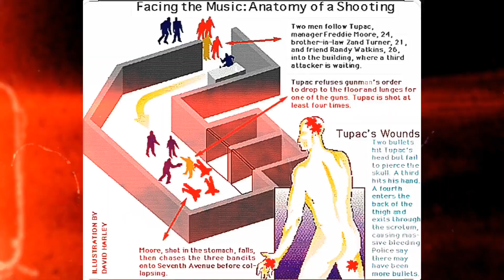2Pac Unheard Recording About The Night At Quad Studios, Biggie Stopped Repping Thug Life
Here are some Unheard Recorded Conversations With Tupac Shakur and King Tut about the incident At Quad Studios when he was robbed for his chain and nearly shot to death.
Tupac was suppose to record a song with Biggie. Crazy how that never happened. Imagine if that shooting didn't happened and they actually did a song together.. but because of Ego. That never happened.